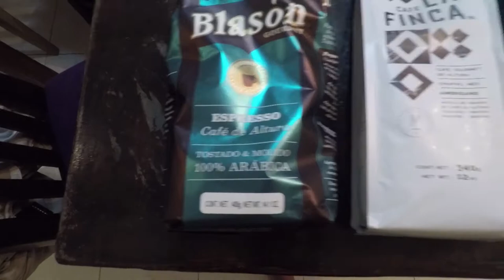COZUMEL//HI SUN, BYE SUN & RAINYDAY GEAR REVIEWS//Weekly VLOG 04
In our continuing efforts to get all we can out of our time on the amazing Caribbean island of Cozumel Mexico, we head back out to the crystal clear sea and find some walls to jump off of, becuase, why not?  We're already surrounded by so many amazing people who have taken us in and invited us along to barbecue's and beach days.  Kate love seahorses so we even get a chance to head out early one morning along the west coast of Cozumel to look for the shy little creatures.  Then, all of a sudden, we get reminded why this is called "Hurricane Season".  No, Cozumel didn't get hit by a hurricane (thank goodness!) but a tropical wave that developed into Tropical Storm Cindy passed over us gave Cozumel the fire hose treatment for about a week.  Luckily, we had a couple of our favorite pieces of kit/gear we've been wanting to review so we took the opportunity to do that.

Here are links to the kit we reviewed. This is not sponsored and the links are just provided for your convenience should you want to check out these products:

Cameras:
GoPro Hero 5 Black
Canon 550D/T2i